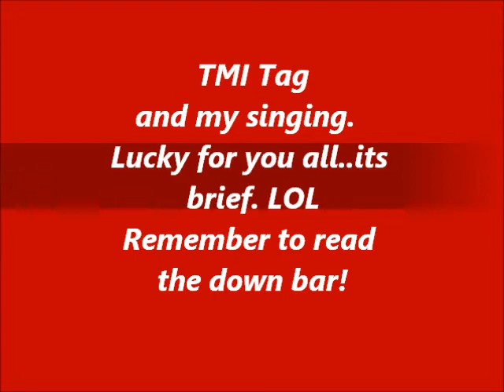TMI Tag and some bad singing....but its brief...lol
OPEN AND READ ME PLEASE!

HI ya'll!  Questions and info below!  I found this tag enjoyable to watch on another, so I did it and am taggin' a few of you gals!  Dont be square!

I tag:
Sam @ Sammys Make-up Corner
Lacey @ lacey8499
Angie @ Hot&Flashy
Samantha @ Samsbeautysparkle

The questions:
Here are the questions:
TMI TAG Questions:
1. What are you wearing?
2. Ever been in love?
3. Ever had a terrible breakup?
4. How tall are you?
5. How much do you weigh?
6. Any tattoos?
7. Any piercings?
8. OTP? One True Pairing??
9. Favorite show?
10. Favorite bands?
11. Something you miss?
12. Favorite song?
13. How old are you?
14. Zodiac sign?
15. Quality you look for in a partner?
16. Favorite quote?
17. Favorite actor?
18. Favorite color?
19. Loud music or soft?
20. Where do you go when you're sad?
21. How long does it take you to shower?
22. How long does it take you to get ready in the morning?
23. Ever been in a physical fight?
24. Turn on?
25. Turn off?
26. The reason you joined Youtube?
27. Fears?
28. Last thing that made you cry?
29. Last time you said you loved someone?
30. Meaning behind your YouYube name?
31. Last book you read?
32. The book you're currently reading?
33. Last show you watched?
34. Last person you talked to?
35. The relationship between you and the person you last texted?
36. Favorite food?
37. Place you want to visit?
38. Last place you were?
39. Do you have a crush?
40. Last time you kissed someone?
41. Last time you were insulted?
42. Favorite flavor of sweet?
43. What instruments do you play?
44. Favorite piece of jewelry?
45. Last sport you played?
46. Last song you sang?
47. Favorite chat up line?
48. Have you ever used it?
49. Last time you hung out with anyone?
50. Who should answer these questions next?

On my face: (the leftovers of a day outside..lol)
IT Cosmetics BB Cream
IT Cosmetics Bye Bye Pores
Wet & Wilds Comfort Zone pallet
Tarte's Lights, Camera, Lashes
ELF Studio blushes in Twinkle Pink & Tickled Pink
Lipstick Queens Jean Queen & Butterfly Ball in Float

Earrings from  a gun show I went to awhile back.
Corduroy big shit from Roamans
Hat I made

What cosmetics have worked best with my circumstances or just general curiosities.  I'm more than happy to answer and even demo/review products I either already have or are able to get ahold of.
I'll be ETERNALLY grateful!  Have a wonderful day my friends!!

I would love to hear from you!  Leave me a message here, I will ALWAYS reply eventually.
I'm in a remote area of the world!  With the exception of heating bills, anything that comes in my mail is a treat for me!!  Much like people in jail must feel! HA!!

BigSky Beauty
3553 Greyrock Rd.

                                                                              - Psalms 62:1